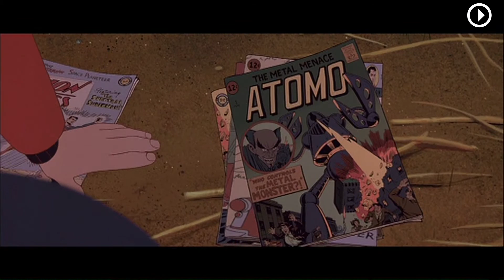PLATZ 97 - Die 100 besten Filme aller Zeiten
Platz 97 - Die 100 besten Filme aller Zeiten - ausgewählt von der FILMSTARTS-Redaktion

In unserem Platz 97 werden ein Roboter und ein kleiner Junge beste Freunde...